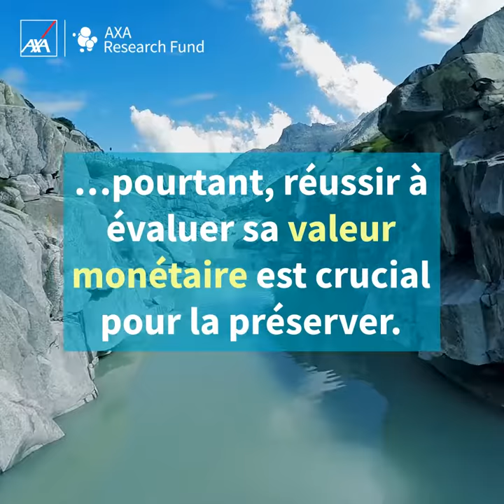Comment déterminer la valeur de la nature ? | AXA Research Fund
Saviez-vous qu’évaluer la valeur monétaire de la nature est crucial pour la préserver ?

Dr. Kelvin Peh a été soutenu par AXA Research Fund lorsqu’il était à l’Université de Cambridge, dans le but de développer un guide permettant aux communautés locales et aux ONG d’estimer la valeur des services offerts par un site naturel, et ce pour mieux communiquer son importance.

Ou cliquez ici pour suivre les dernières news de nos chercheurs soutenus par AXA :

À propos du Fonds AXA pour la Recherche :
Parce que la science détient les clés du progrès et d'une vie meilleure, AXA a lancé en 2007 le AXA Research Fund (Fonds AXA pour la Recherche), une initiative de mécénat scientifique unique d'envergure mondiale. Le AXA Research Fund s'emploie à accélérer et à diffuser les découvertes scientifiques et les solutions qu'elles apportent aux principaux enjeux mondiaux actuels.